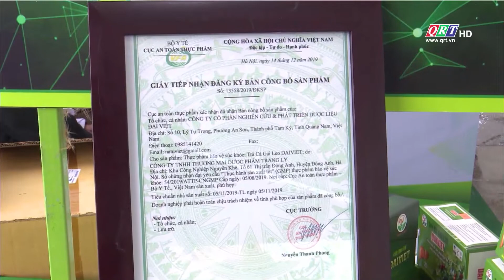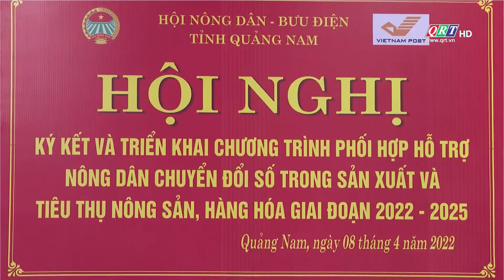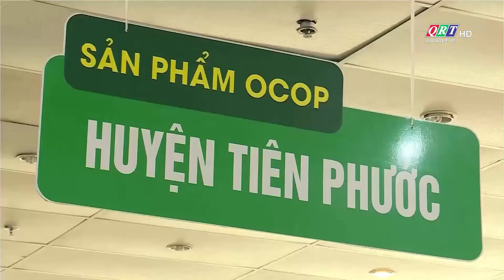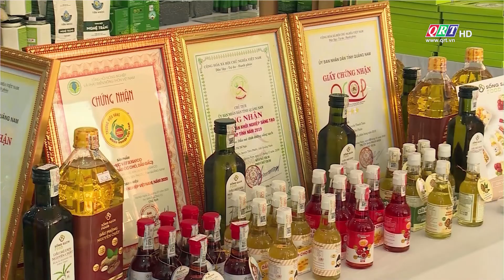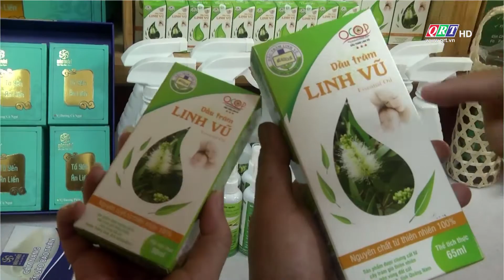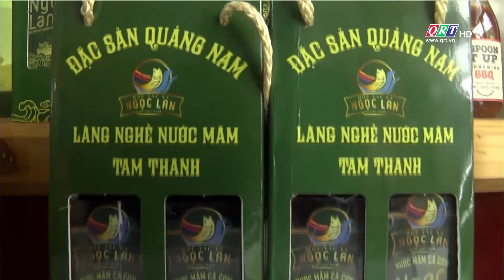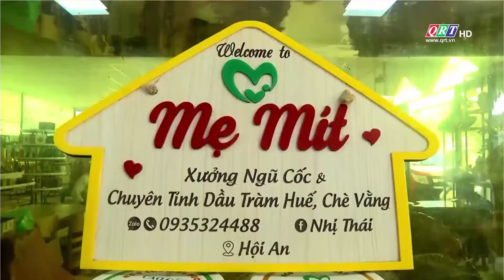Mỗi xã một sản phẩm | 10-04-2022 | QRT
OCOP Thương hiệu xứ Quảng || Truyền hình Quảng Nam - QRT